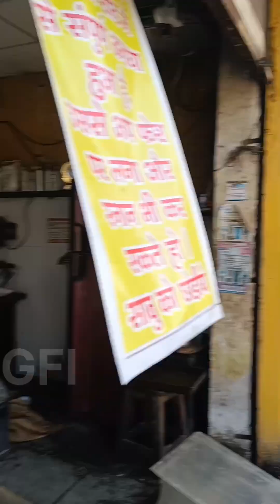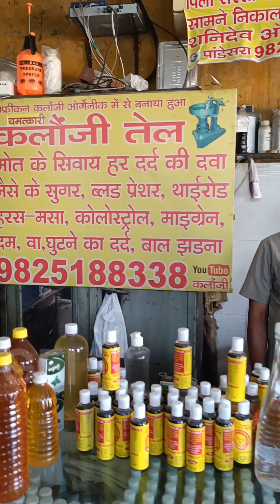इनके पास मौत के अलावा हर दर्द का इलाज है देखिए कैसे?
इनके पास मौत के अलावा हर दर्द का इलाज है देखिए कैसे? kalonji oil